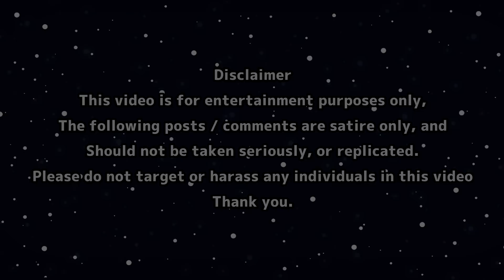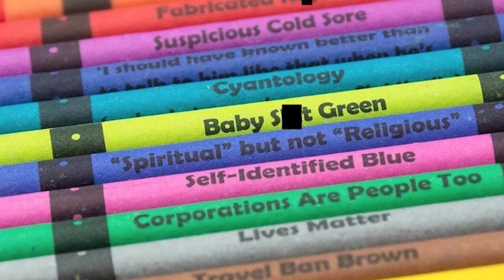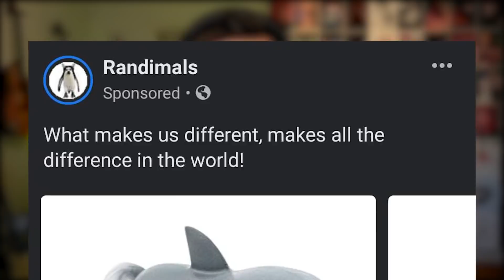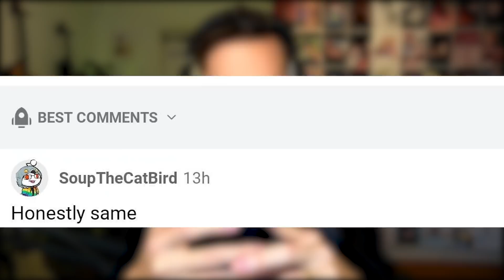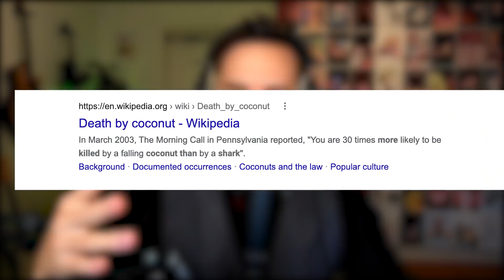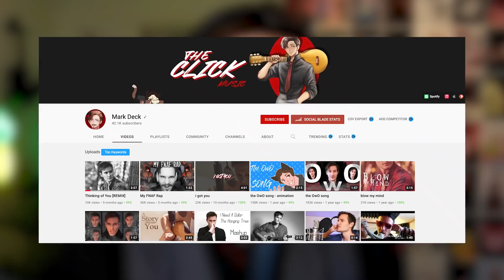My Community is a Cult...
r/TheClickOwO THE CULT OF LANDSHARKS